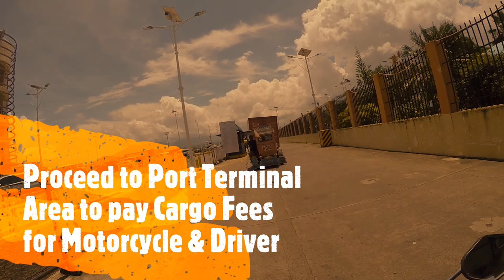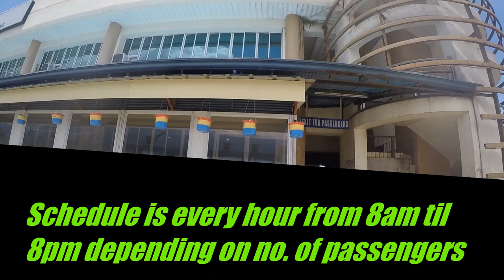Ozamis Port to Mukas Port Travel with my Motorbike. Bike, passenger & terminal RORO Fees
Traveled with my Motorbike XRM125 Plus 1 Passenger

Watch Video and you'll see travel costs and whole process to board RORO Vessel from Ozamis to Mukas. Travel takes about 30 minutes only. Waiting time depending on how fast the vessel unloads passengers and cargo.

Watch till the end to compute total cost for the whole travel.

Enjoy your RORO trip Ka Homies..